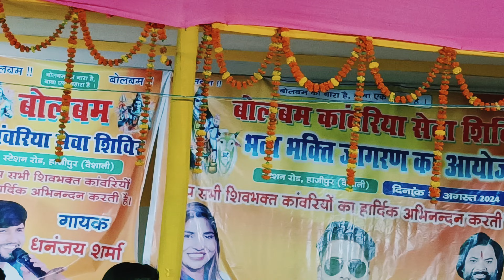बोलबम कावरिया यात्रा अपडेट 2024 ।। पहलेजा घाट से गरीबनाथ कावरिया यात्रा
बोलबम कावरिया यात्रा अपडेट 2024

bolbam kawariya song
bol bam kanwar yatra
bolbam kawar
bolbam kawariya path
bolbam kawad yatra 2024
bol bam kawar design
bol bam kawariya
bol bam kawariya dj
bol bam kawariya ke bhir lagal ba
bol bam kawariya path
bol bam kawariya status
bol bam kawariya yatra
bol bam kanwariya gana
bol bam kawariya video
bol bam kawariya new song
bol bam kawariya dj song
devghar
devghar jaib jalwa dharab
devghar ke gana
devghar song
devghar ke peda bada nami ho
deoghar live
devghar ka live video
devghar nagariya
garibnath mandir muzaffarpur
garibnath temple una
garibnath mandir muzaffarpur live
garib nath
garibnath mandir
garibnath mandir una
garibnath temple
garibnath tutorial
devghar kawariya path 2024
devghar kawariya path 2023
devghar kawariya
devghar kawariya path
devghar kawariya song
devghar kawariya video
devghar nagariya nache kawariya
kawariya aile devghar